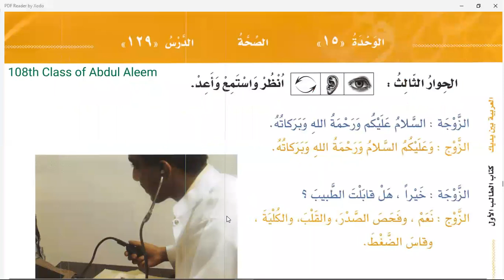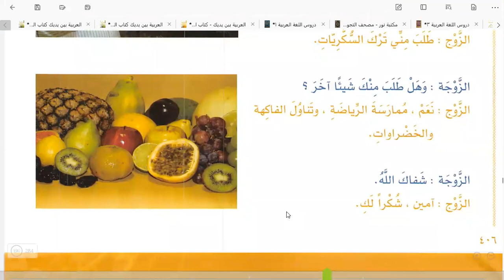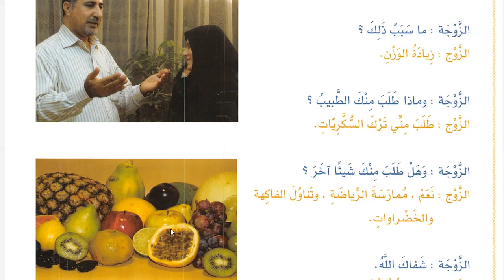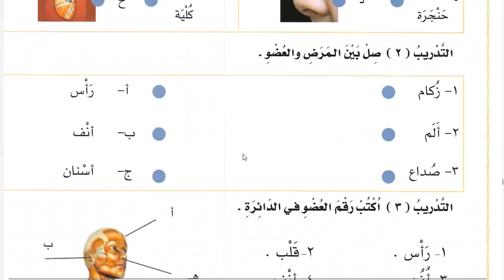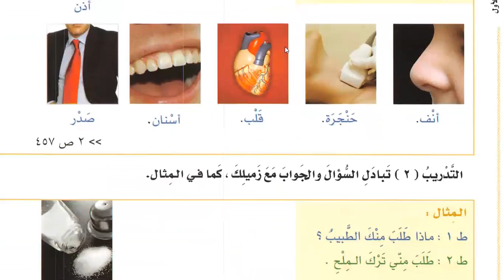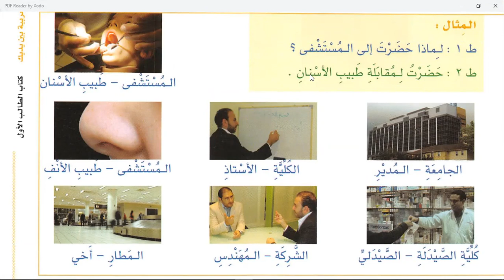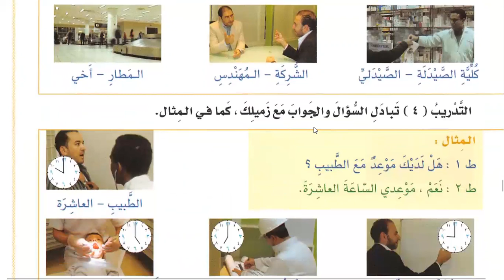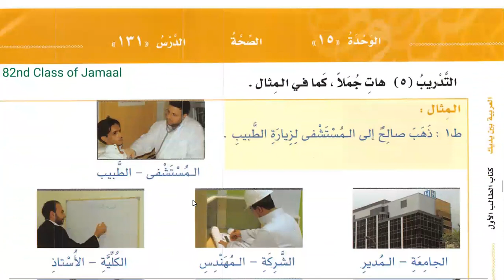Class 117 | Lesson 129 of Al Arabiyyahtu Bayna Yadayk Book 1 Part 2 in English | Learn Arabic Online